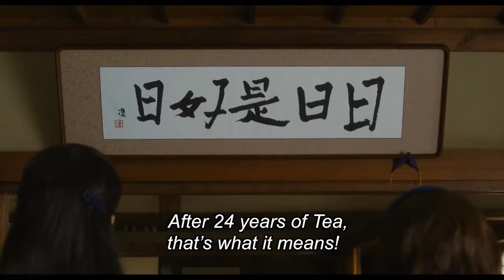Every Day A Good Day Official Trailer (2018) | Trailer Things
Check Trailer Every Day A Good Day (2018)

Every Day A Good Day (2018) adalah film baru yang dibintangi Haru Kuroki, Kirin Kiki, Mikako Tabe, Mayu Harada
Check out, Trailer Every Day A Good Day (2018)

Every Day A Good Day (2018) is a new film starring Haru Kuroki, Kirin Kiki, Mikako Tabe, Mayu Harada

Note |Every Day A Good Day Trailer courtesy of Yoake